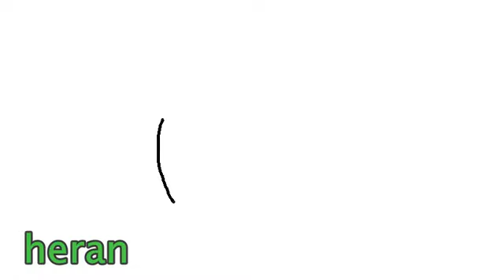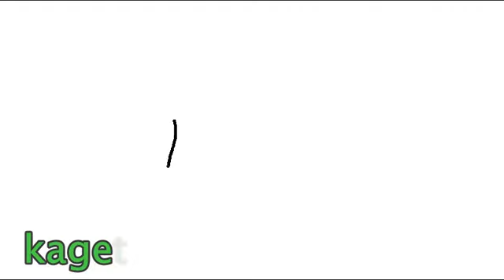Menggambar Ekspresi Wajah Kartun ( draw cartoon expressions )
Berikut adalah beberapa ekspresi wajah kartun, mudah-mudahan membantu bagi yang suka gambar kartun. Masih banyak ekspresi lainnya, akan dibuat pada video selanjutnya. Semangat belajar